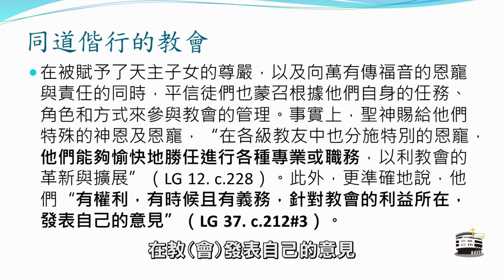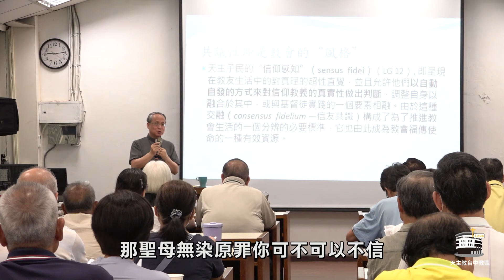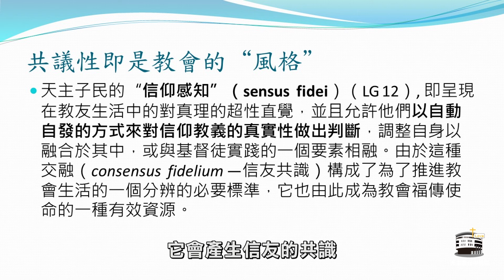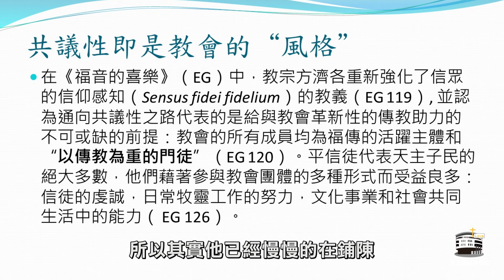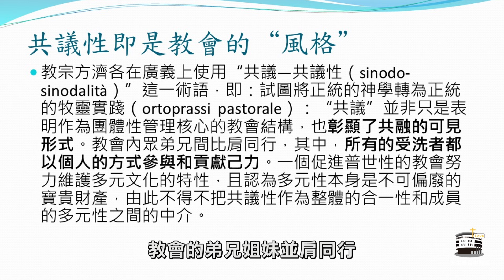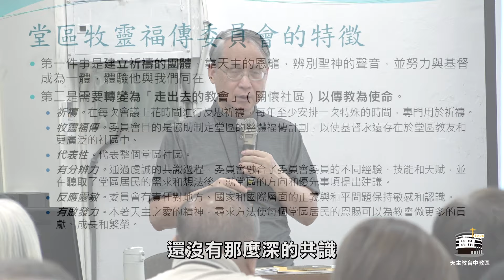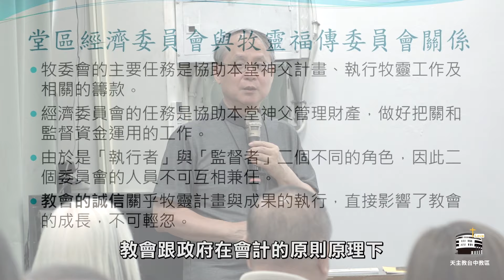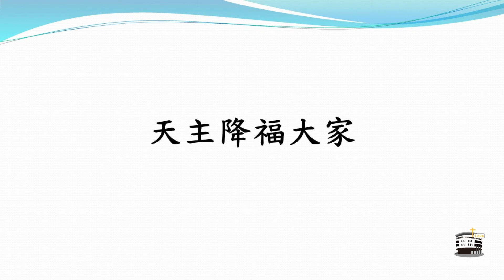從同道偕行談堂區牧靈福傳組織運作轉型 (下) | 李克勉 主教 | 2024.10.18